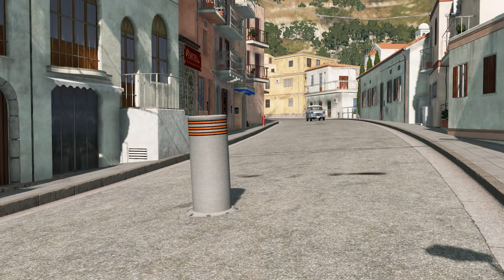Cars vs Bollards – BeamNG.Drive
Hello! It's Cars vs Bollards in the game BeamNG.Drive! In this video you will see how cars crashing into bollards because of lags or other reasons. The bollard moves up and down and is made to keep cars out of the territory.